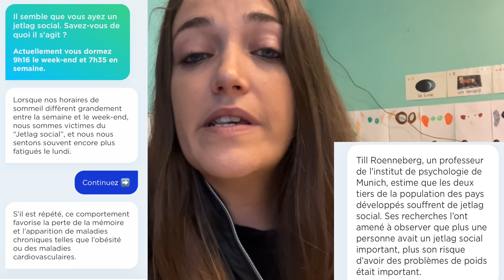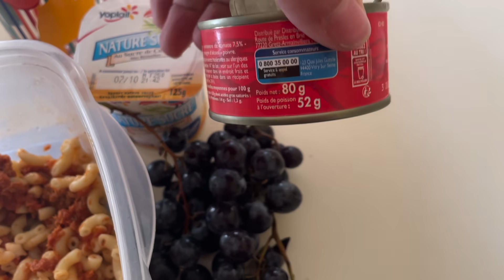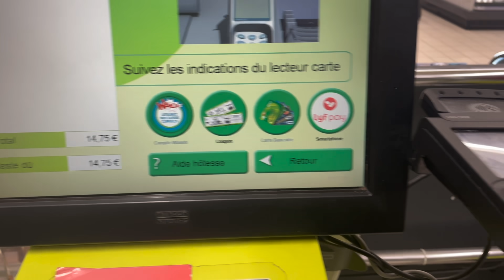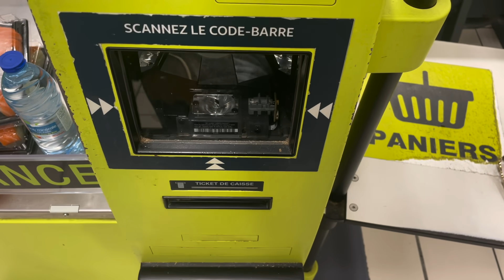Se battre... VLOGWEIGHT 43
Viens maigrir avec moi dans la bonne humeur, avec motivation, persévérance et surtout plaisirs 😋
Retrouve chaque dimanche à 17h mes VLOGWEIGHT (VLOG perte de poids) et chaque 12 du mois mes bilans d’évolution.

Active les notifications en cliquant sur la 🔔 juste au-dessus pour être averti quand une vidéo sort!

Au programme dans cette vidéo : mon quotidien dans mon parcours perte de poids…

MES OUTILS POUR PERDRE DU POIDS :
Balance connectée BODY+ Withings
Montre connectée ScanWatch Withings

Musiques utilisées:

Untel You Love Me Again de Maybe

Toxic Love de Laly feat. Christine Smit